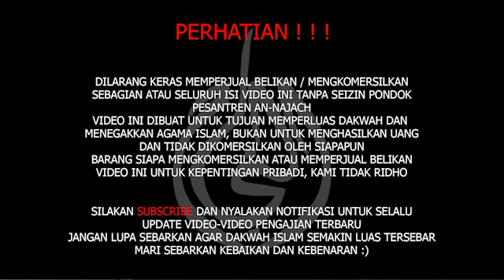AHAD, 20 JANUARI 2019 ( HUKUM BPJS, TANDA KELUARNYA DAJJAL )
PENGAJIAN RUTIN
PONPES ANNAJACH
KORIPAN DAWUNG TEGALREJO
MAGELANG
K.H. ABDUL MU'THI

Ahad.20Januari 2019

1. 💿Klik Blog📀

2. 📡Download 📣Audio pengajian Klik link dbawah. ; ( 16.94 Mb )

3. 🎥 CHANNEL YOUTUBE 🎥

4. Ulasan
- Keterangan Qs. Surat An-Naml Ayat  33-37,
- Keterangan  Ratu bilqis mencoba nabi sulaiman dengan memberikan hadiah
- Keterangan  UANG NEGARA digunakan untuk kemashlatan umat bukan unyuk kepentingan pribadi
- Keterangan Orang yang diberi sesuatu tidak wajib meneliti asalnya barang
- Keterangan  definisi hukum dan yang dikenai hukum
- Keterangan  agama bisa kuat dengan mempunyai sifat wirai
- Keterangan  balas perbuatan jelek dengan berbuat baik/ mendoakan bagus
- Keterangan warga negara wajib ikut aturan pemerintahan asal tidak perintah maksiat
- Keterangan  hukum asuransi jiwa dan BPJS
- Keterangan tidak adanya amar ma'ruf nahi munkar akan mempercepat datangnya dajjal dan qiyamat
- Keterangan  tanda tanda kedatangan dan kemunculan dajjal
- Keterangan DAJJAL  keluar naik khimar  dan dibumi selama 40 hari
- Keterangan  dajjal dibunuh nabi Isa di masjidil aqso
- Keterangan kitab kasyfu risalah , " Menurut pendapat imam  jalalludin Arrohman suyuthi  bila dihittung dari hijrahnya nabi dr mekkah ke medinah " Umur dunia tidak lebih dari 1500 H"

Muga" manfaat

Nb ;
Video pengajian ini bukan untuk dikomersilkan bahkan free dari pihak manapun, hanya semata-mata menegakkan Islam dengan mengharap ridhlo Alloh Ta'ala.

Dan kami persilahkan teman teman. mengshare semua video ini, tanpa mengurangi, menambah dan mengedit video disini sedikitpun.
DILARANG MENGKOMERSILKAN VIDIO INI .!